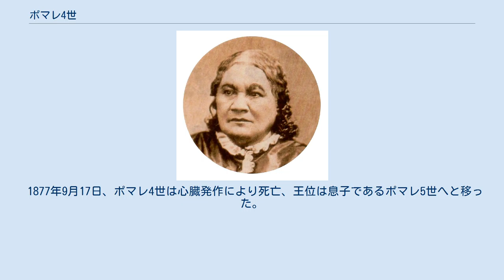ポマレ4世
ポマレ4世（タヒチ語: Pōmare IV、1813年2月28日 - 1877年9月17日）は、タヒチ王国 ポマレ王朝第4代の女王。
1827年に夭折した異母弟ポマレ3世の跡を継ぎ、14歳で王位を継承した。
父はポマレ2世、母は側室のテレモエモエ。
テレモエモエは姉のテリイタリアとともにポマレ2世に嫁し、自身は側室、姉は王后となった。
したがってポマレ4世とポマレ3世は異母姉弟にして従姉弟同士の関係にあった。
 即位当時は品行が悪く、モーレア島のタハアで臣下の者たちとの放蕩に耽る毎日を送っていたという。
1831年にパペーテへと移り、タヒチ島を統治した。
当時タポアという男と結婚していたがパペーテへ移ったことを契機として離婚に踏み切り、ポマレ・タネというファヒネ島の首長の息子と再婚し、1839年にポマレ5世を出産している。
 1836年にはイギリス人宣教師プリットチャードの上申を鵜呑みにしてフランス人宣教師2人を国外追放するという事件を起こす。
これはフランスにタヒチへ介入する口実を与えることとなってしまい、以降タヒチ島ではプロテスタントとカトリックの二つの宗派が布教活動を巡って対立を深めることとなっていった。
1842年には摂政パライタの独断によりタヒチはフランスの保護国となる。
ポマレ4世は条約書への署名を拒否してイギリスへ救援を依頼するもイギリスは静観を決め込んだため、ポマレ王朝は窮地に立たされることとなった。
1844年3月21日、フランスの強引な保護国化に反発した首長らがフランス人兵士を殺害したことによりフランス・タヒチ戦争が勃発する。
ポマレ4世はライアテア島に立て篭もって抗戦したが、物量に勝るフランスが徐々に戦線を有利に進めるようになり1848年12月18日にフランスの勝利で戦争は終結した。
ポマレ4世は反乱軍首謀者として捕らえられ、パペーテへと連れ戻された。
 フランス海軍省は高い人気を博し、元首として君臨していたポマレ4世を傀儡として担ぐことでタヒチの政権をコントロールしようと考え、1847年8月5日、ポマレ4世不在時に樹立した暫定政権を廃し、改めてポマレ4世を元首と認めたうえで保護条約を締結することを迫った。
これによりタヒチ島はフランス保護国となり、以降1880年にフランスに併合されるまでこの体制が継続された。
 1877年9月17日、ポマレ4世は心臓発作により死亡、王位は息子であるポマレ5世へと移った。